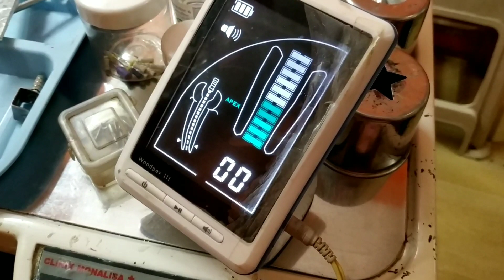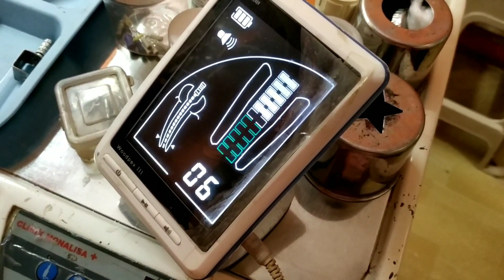ROOT CANAL TREATMENT IN HINDI | root canal treatment procedure | what is root canal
CLINIC ADDRESS..
MUMBAI DENTAL ,Tejas Mauli,sector 19b ,Ulwe,Navi Mumbai

For direct consultation with Dr.Vaibhav -watsapp 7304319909

For Implant appointment -Dr.Javed kadiri  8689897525

For more informative videos go through video list